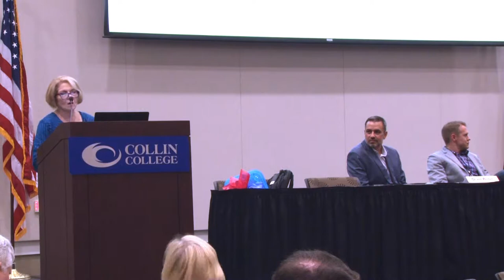2019 Summer WC - BILT Panel/National CTC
What's Your Future Career Trajectory? Business and Industry and Leadership Team (BILT) Panel/Moderator: Dr. Ann Beheler